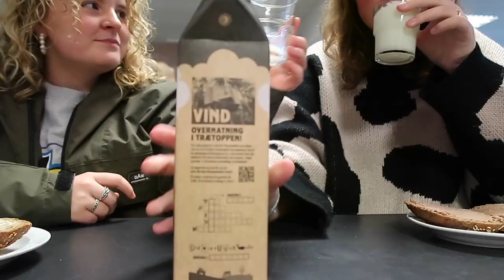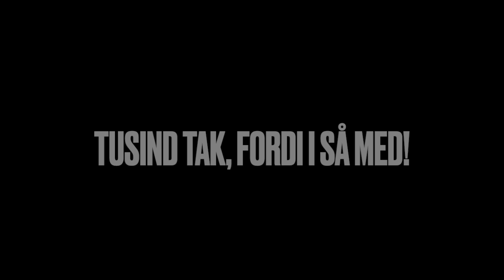WHAT WE EAT IN A DAY - EFTERSKOLE EDITION!!!!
Halløj venner

Så er der en ny skøn VLOG ude til jer. Jeg håber I kan lide den.

OM MIG:
Navn: Lærke Lorenzen Schæfer
Alder: 16 år - 17 d. 25 august 2004
Klasse: 10énde på Lunderskov efterskole
Arbejde: Kvickly og børnepasning

Antal subs lige nu: 9.740

XOXO L